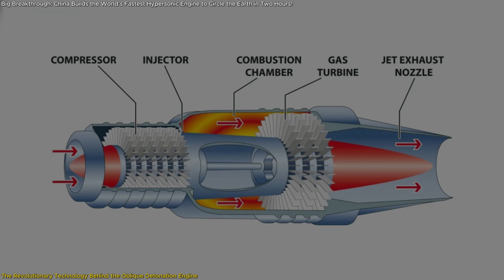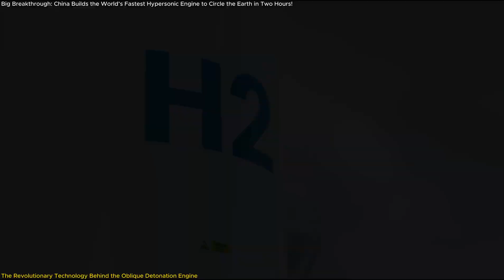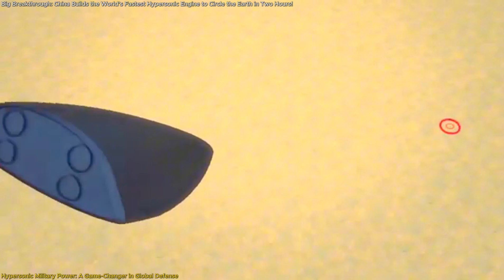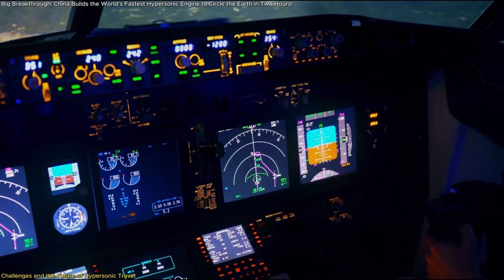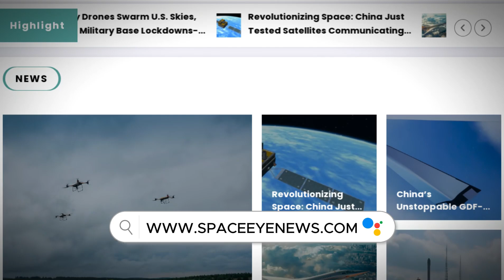Unbelievable:China Builds the World’s Fastest Hypersonic Engine to Circle the Earth in 2 Hours!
China just achieved a major milestone in hypersonic flight! Scientists have successfully tested an Oblique Detonation Engine (ODE) powered by jet fuel (RP-3 kerosene), reaching speeds of Mach 16 (19,756 km/h). This is a huge leap in aerospace technology, making hypersonic travel and military dominance a reality.
Unlike traditional scramjets, this engine ignites fuel with shockwaves, delivering 1,000 times faster combustion and enabling lighter, faster, and longer-range aircraft. If successful, this could mean missiles that evade all defenses, hypersonic bombers, and even spaceplanes!
Can China really develop a Mach 16 aircraft by 2030? How will this impact global security and space travel? Watch now to find out!